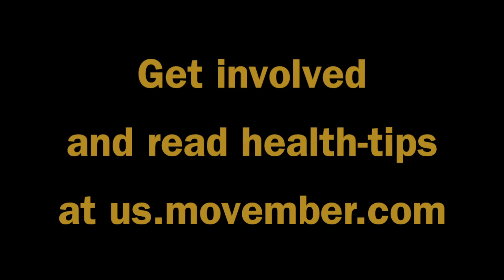Face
Music video for song "Face".  Lyrics loosely inspired by the trauma of shaving my beard for the first time in years in order to grow a Movember mustache.